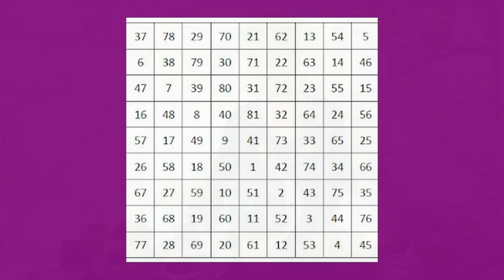111 RITUAL…To Manifest Your Desires!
If you are starting to see the number 111 it means that are in the perfect position to attract abundance, love and happiness.

This is 111 Ritual will be Cast by me, Alizon, experienced Witch and expert Spell caster for you to attract and manifest your heart’s desire.

I will conduct your Ritual over 11 days, using all my knowledge, skills and experience. I use a variety of magical ingredients and methods, including your unique magical signature in the form of a Sigil so that manifestation of your desires are directed at you – and only you.

Whatever dream you have for your future it can come true with the power of potent Magic, the Law of Attraction and this Ritual.

If the path you have been taking so far, has led you to living a life filled with loss, disappointment, grief, sorrow, regret, pain, anguish, torment, depression and anxiety, it is time for change. Living a life like this is exhausting, draining and fruitless.

If you are lacking love, money, success and freedom to live the life you want for yourself, it is time to take your power back.

Now is the precise moment to stop and turn your life around. Your new path will be limitless and contain good luck, abundance, wealth and renewal.  For this turnaround to occur you will need to embrace the power of the 111 Ritual.

The 111 Ritual will bring forth a new way of being in the world, embracing new opportunities, new experiences and a new way of life. Your body, mind and soul will be energised with a positive life force flowing freely within your body and around  your Aura. Your Aura will become stronger, more vibrant and more potent. This type of powerful life force is very attracting of good luck, allowing your future to be filled with unlimited success, happiness, love, joy, wealth and abundance.

Alizon Casting Spells That Work!

It's true that we all want to improve our lives and make our dreams a reality. And if you align yourself to the vibrational frequency of the Law of Attraction this is exactly what you can do!

And the easiest and most direct way to do this is via the ancient art of Spell casting by a real Witch.

About Me

I'm Alizon, White Witch, Spell Caster and Psychic. I am a real Witch, casting real Spells that work - with real positive Results!

If you have an interest in spirituality, are intrigued by astrology, fascinated by Tarot cards or captivated by Psychic abilities, then the next logical step is to look into the power of Magic.

Having a Spell cast is Magic you can believe in.

I am a very experienced and successful Spell Caster, casting Spells that work and use my gifts and talents to help others. I am happy to cast powerful and effective Money Spells and Love Spells or for any positive purpose.

A number of factors need to be taken into consideration for Spells to work and help you.

In its most basic form a Spell is a set of steps that uses a specific formula.

And just as conducting a scientific experiment, baking a cake or learning to drive, all need a formula to follow then so does successful Spell casting.

Magic in its purest form is the manipulation and harnessing of specific energies combined with will, intent and action. The specific energies needed for Spells that work in the way they were intended need to be carefully put together.

A skilled and experienced Spell caster will have a wide knowledge of the energies contained in specific ingredients needed for Spells to work.

Energy exists in all things including thoughts, emotions and feelings along with tangible things such as humans, animals, plants etc.

Just like baking a wonderful, tasty and successful cake a Spell needs the correct ingredients in the correct amounts by using tools and utensils in the correct way.

I am an experienced Spell caster and have a wide knowledge of herbs, oils, crystals and other ingredients, their qualities, their energies and how to use them successfully.

I have a deep understanding of the power of colour, moon phases, solar phases, astrological matters and other natural phenomenon. I am also very skilled in the use of altar tools and am attuned to the elements of air, earth, fire and water.

I am grateful for the blessings in my life and believe that I live the life I do because of the positive steps I have taken to bring about the life I want to live.

I believe in the Universal Laws and particularly the Law of Attraction, and practice the belief that if you believe good things will happen to you, they will.

I believe that doing good for others attracts good to you and doing bad to others attracts bad to you, three-fold.